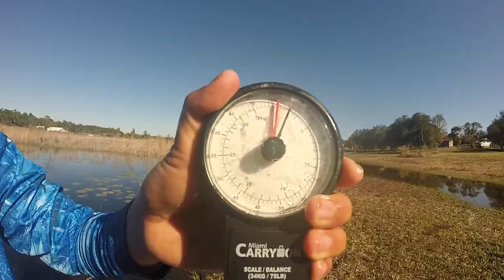Florida bass, catfish, and 1 LB bluegill (gopro HD)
central florida pond fishing for bass, catfish, and big bluegill. all the bass in the video were caught on the livetarget hollowbody sunfish walked slowly. slow motion topwater blow ups included